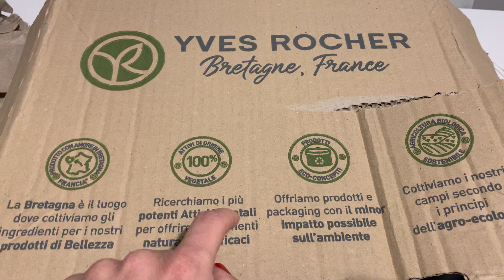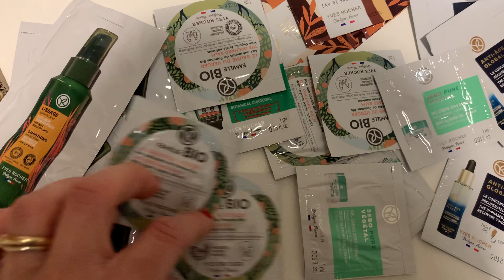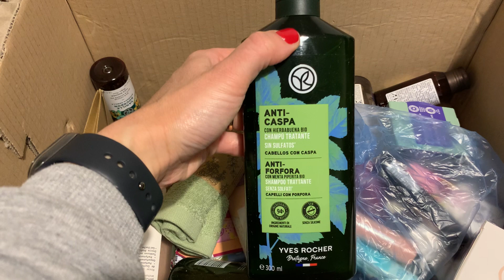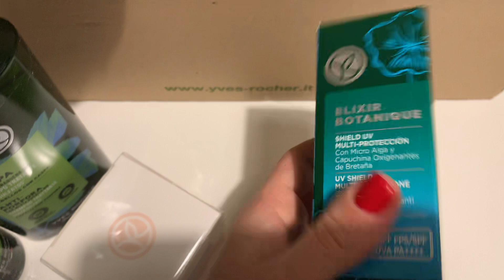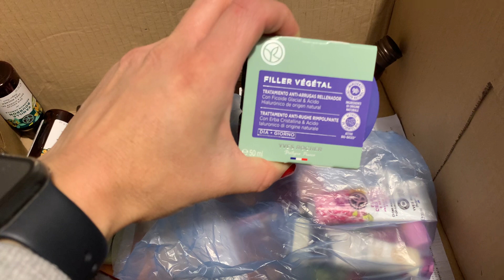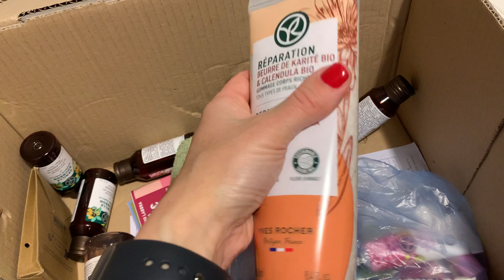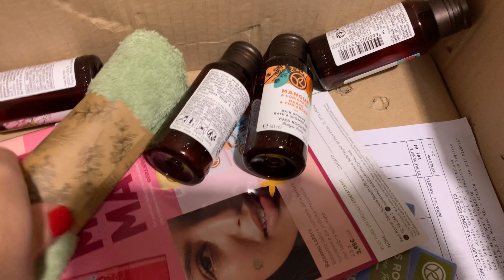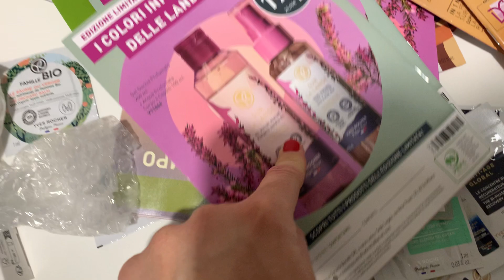Spacchettiamo album 3 🤩 tante novità 🤩